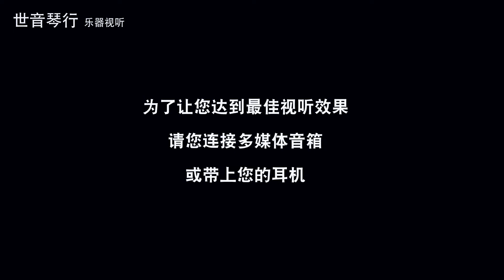Fender Masterbuilt Carlos Lopez 70th Broadcaster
Yamaha THR30 II Amp